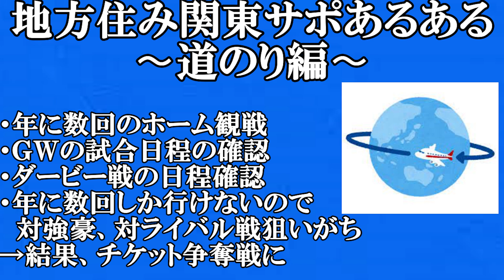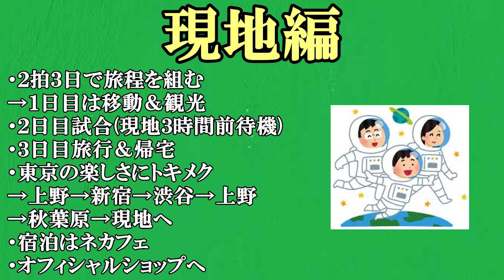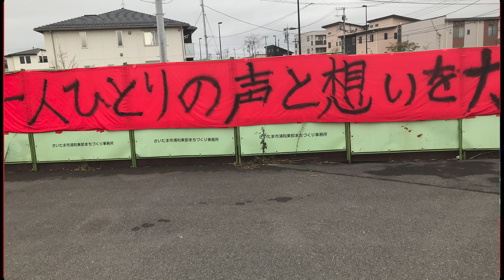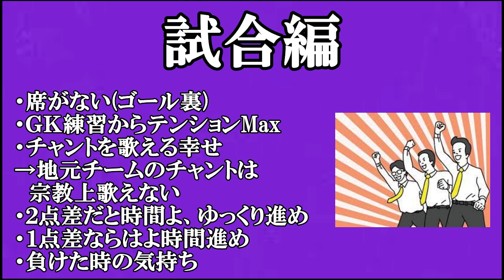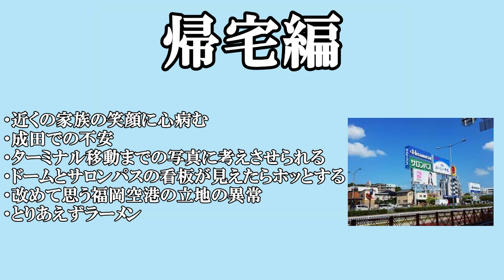【地方サポの遠征旅行】年に数回の楽しみ！地方住みが愛するクラブに会いに行くあるある